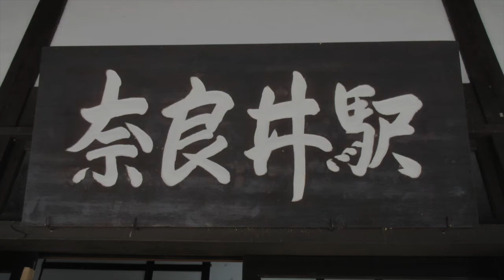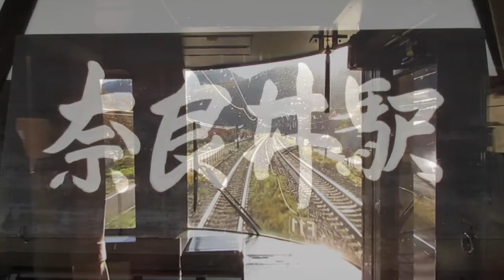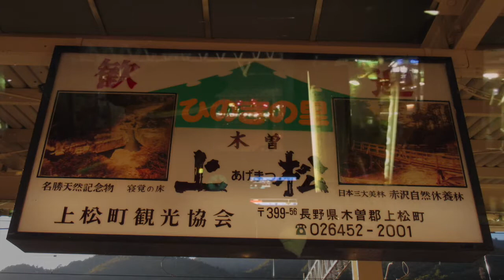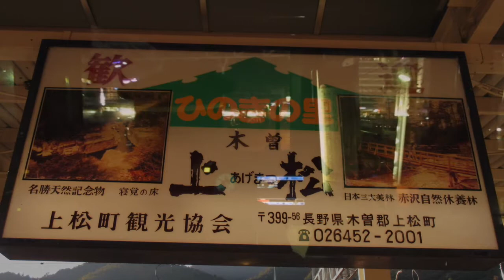JR東海 373系 急行「中山道トレイン」〜奈良井駅発車後 車内放送&名駅到着前車内放送〜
2016年11月撮影。

中山道トレインの帰りの車内放送です。この時は行きに居たキチガイはいませんでした。

や　っ　た　ぜ　。